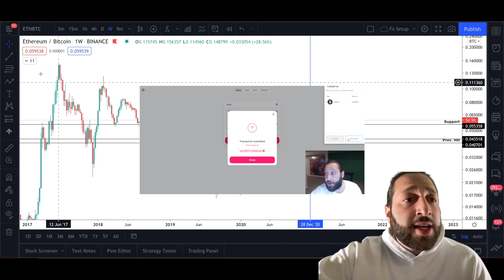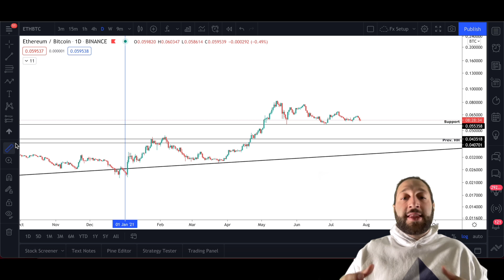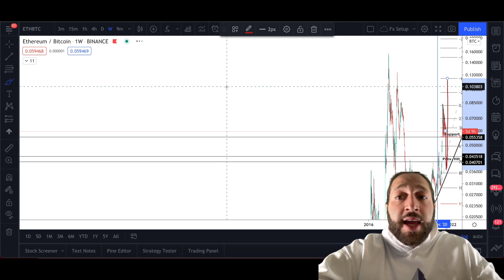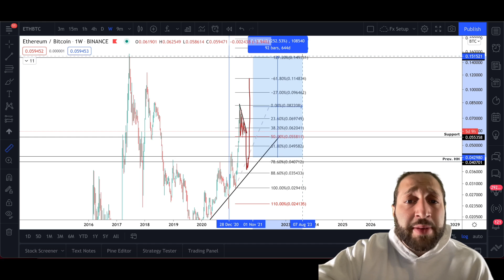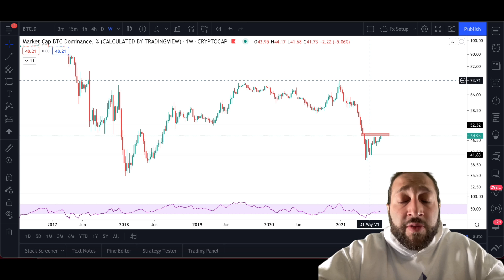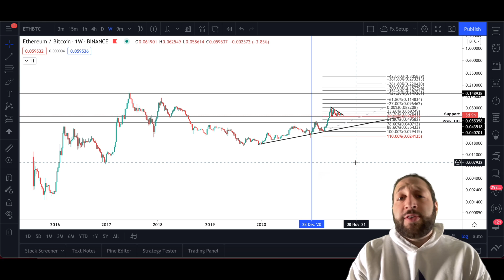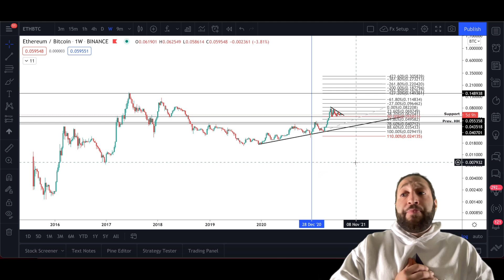Will Ethereum Flip Bitcoin? ETH Up 100%+ Start of Year! 🔥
Ethereum has had an impressive start to the year, this is one of the safest crypto trades you could take part in. Trading your Bitcoin for Ethereum to make more BTC! We are watching ETH for an entry as it may have the chance to continue to all time highs and even flip Bitcoin!